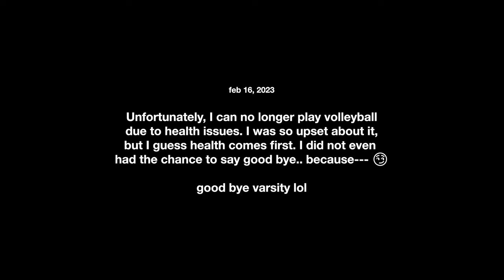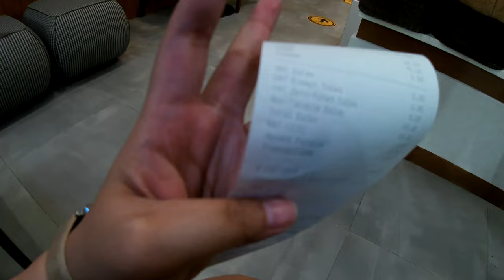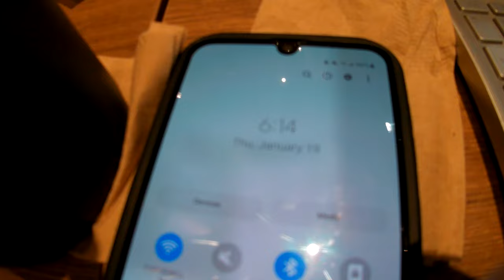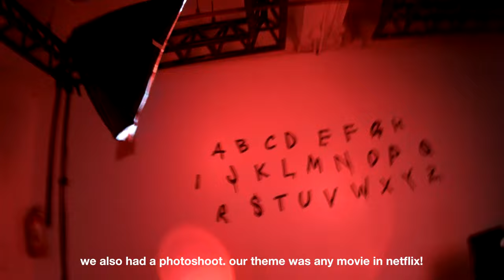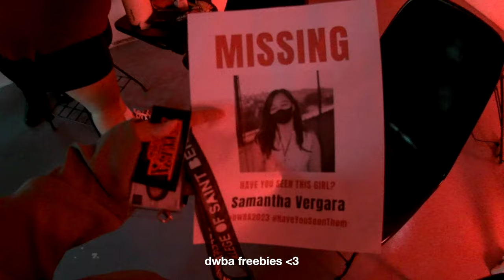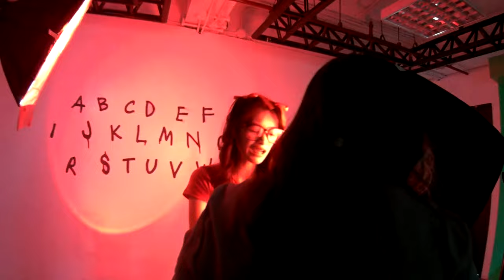some days in my life - january vlog | filmmaking, volleyball game, class, cafe, photoshoot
hey guys! it's sam again and this might be the last vlog i'll upload for now. i just think my life is kinda boring now so yeeeeaaa i'll stop for a few months i guess! who knows i might upload someday again. i'll see you guys on instagram :)

fam and friends, thank you for the support.
love, sam

about me:
i'm sam, 02 liner, she/her
3rd year college (graduating), communication arts
de la salle college of saint benilde - antipolo campus

equipments:
ezviz s3 action cam
sony a6400 - sigma 30mm & sony 16-55mm

happy fools - txt ft. coi leray (intro)